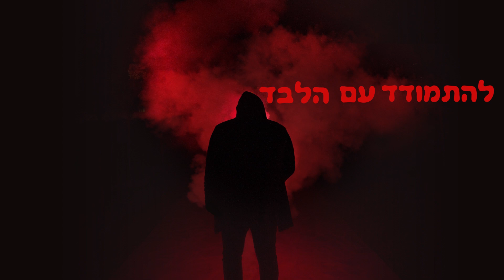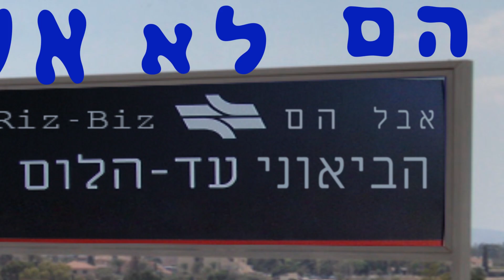ריזלה - עד הלום \ Rizla - Ad Halom [S.Y.Team]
Rizla  - עד הלום (S.Y.Team)

Beat - Contrary beats ~ Check them out!